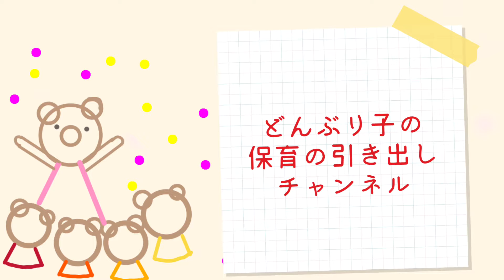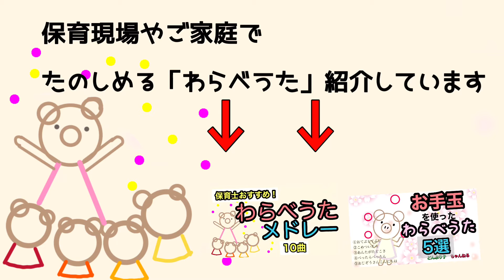#18【導入付き】おべんとうばこ【手遊び】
わらべうた 【おべんとうばこ】です

保育現場で行う際のリアルな導入付きです

●保育現場やご家庭で楽しめる
　　　　　【わらべうた 】まとめています

【こちょこちょ】一本橋こちょこちょ/東京都日本橋／他3選/【わらべうた 】【手遊び】